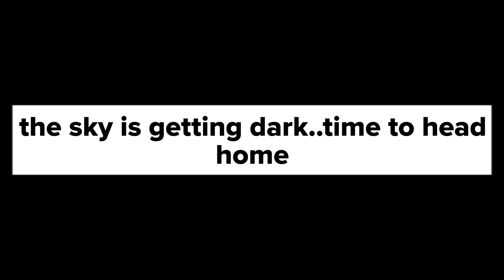Bukit Setiam | River Trekking | Fishing a Small Creek | Beautiful Scenery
Went to my usual nearby playground. Didn't expect to catch a good size sebarau in a relatively small stream. The weather was scorchingly hot, but I had a great session. The water was cool, the stream is clean, the forest are green and the fish are very cooperative.

Gear Setup:

Rod: Abu Garcia Mass Beat Extreme 3-8lbs
Reel: Tuned Abu Garcia MGX SHS + KTF Kahen Shallow Spool
Line: Berkley Nanofil 4lb + Famell fluorocarbon 8lb leader